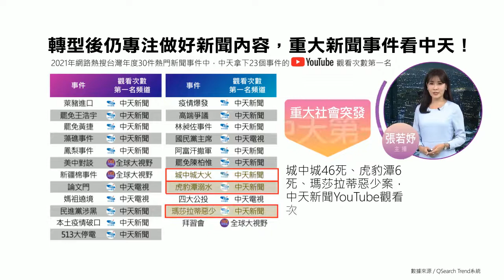觀看次數第一名! 網搜年度熱門30件 疫情、重大社會案件、藍綠政黨 中天拿下23個｜張若妤篇